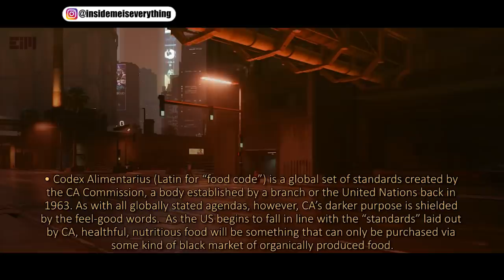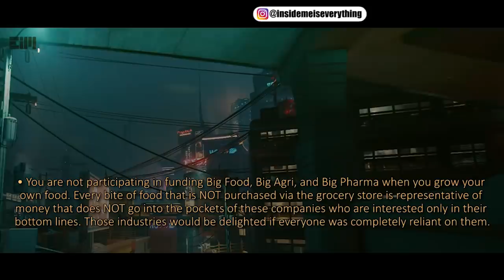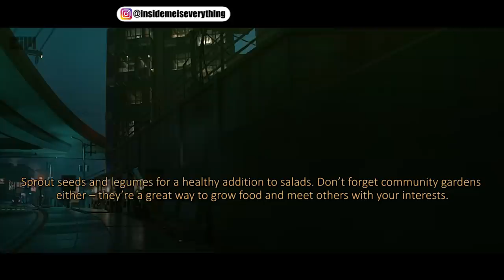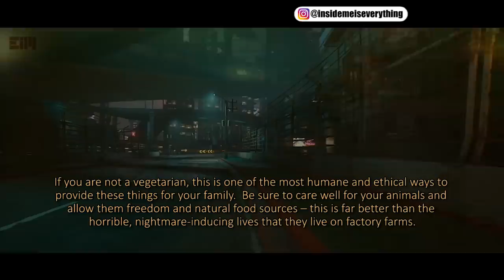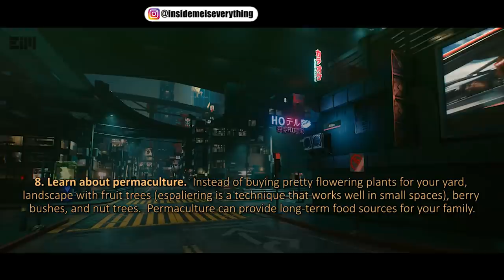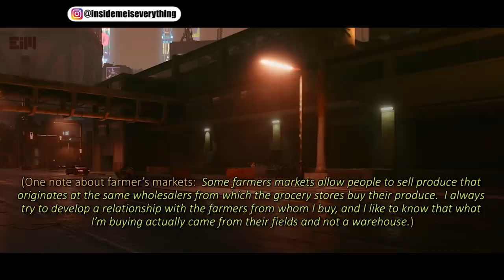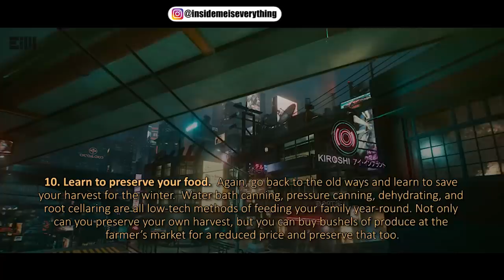TUTORIAL: HOW TO SURVIVE IN THE PRESENT APOCALYPSE